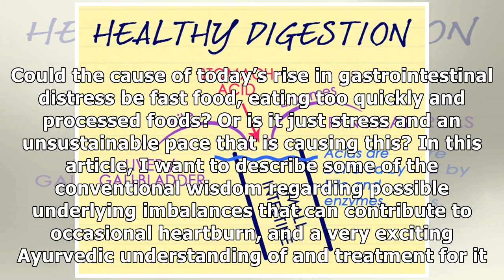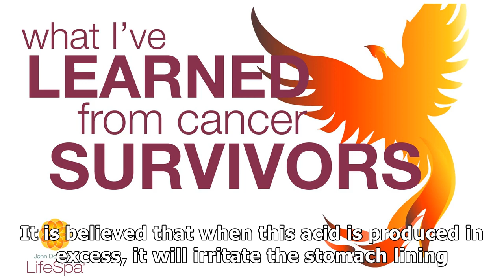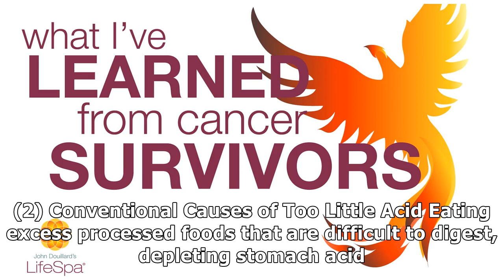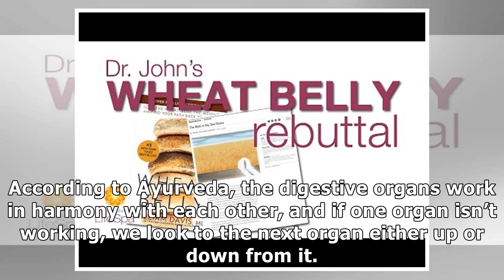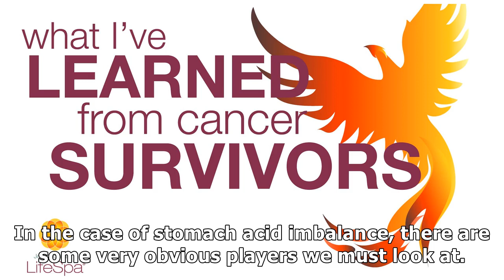Solutions for Occasional Heartburn | John Douillard's LifeSpa